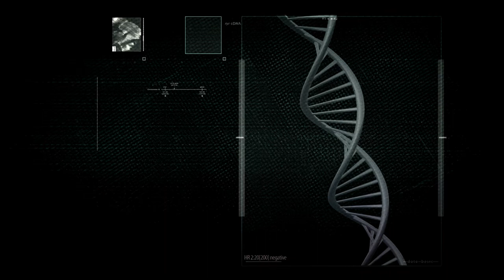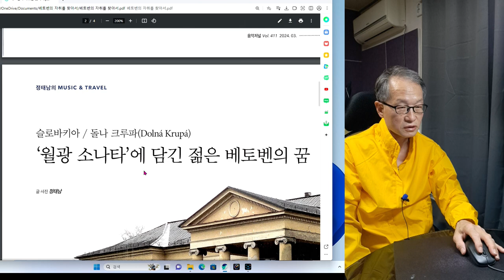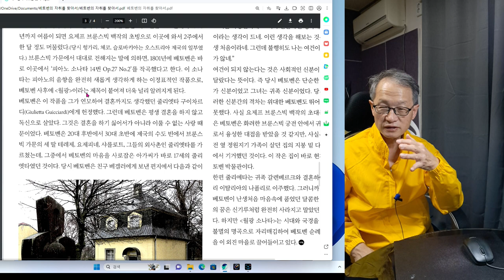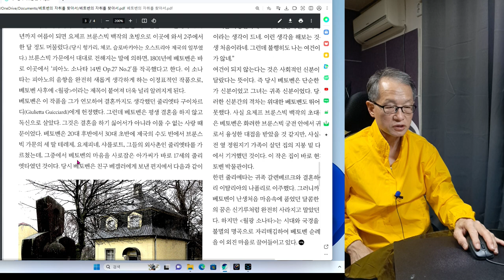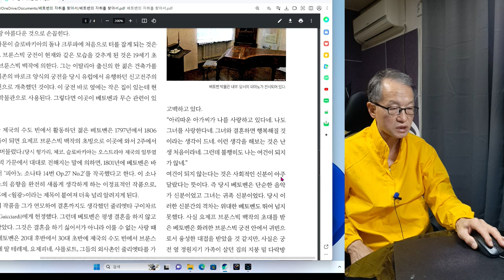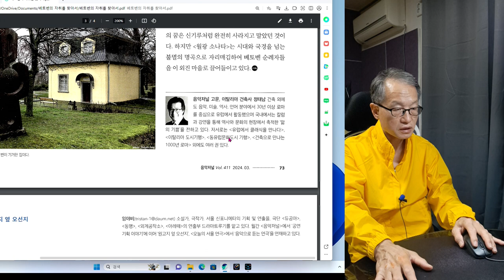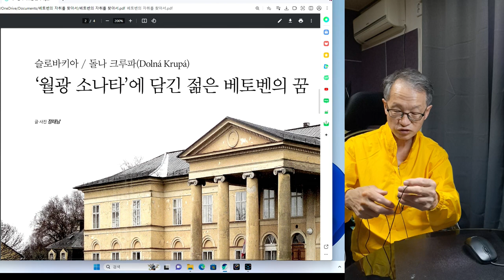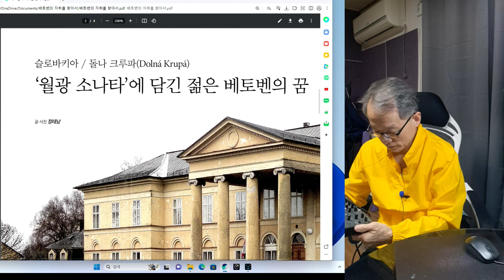베토벤의 자취를 찾아서